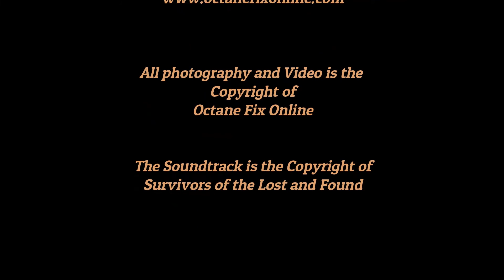Screamin Holden Burnout at MCM 2020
Check these guys out! They ALWAYS put on a MASSIVE SHOW on the burnout pad! Awesomely entertaining!
This is from Muscle Car Madness 2020 such an awesome event!